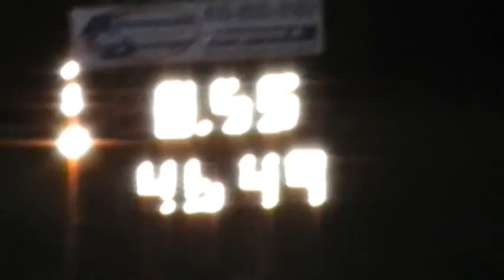Carolee @ CNC Racecraft Vortech Charger Mustang 1.28 60'